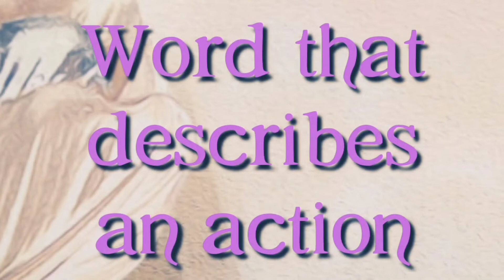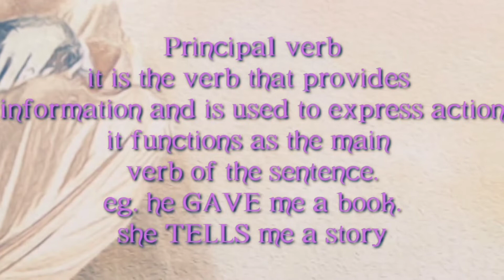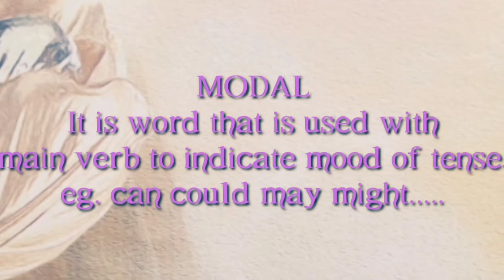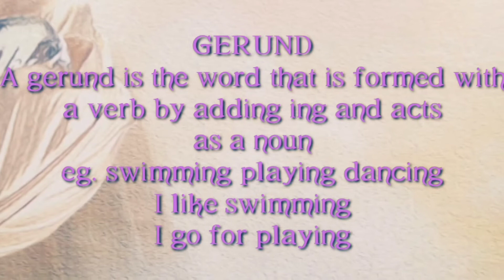Verb and it's types complete definition with explanation in Hindi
English Proverbs

taste describing words
basic English words
English everyday

table link

7th class maths book pdf

7th class maths textbook state syllabus

6th class maths syllabus